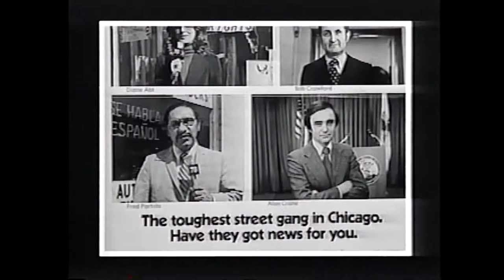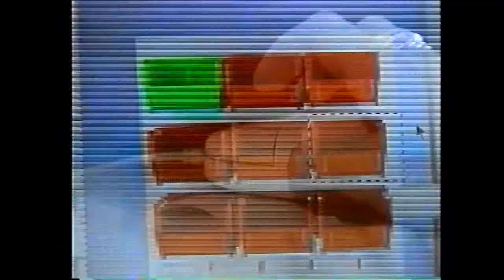WBBM Newsradio Promo Video (Late 90s)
This is from the late 90s I think. Felica Middlebrooks narrates this promotional video that coincided with Newsradio's campaign - "The World is Changing, Are you Listening"